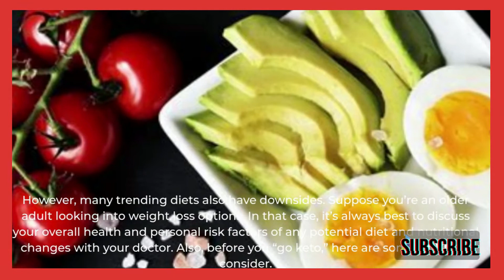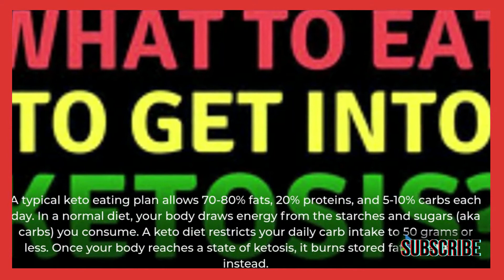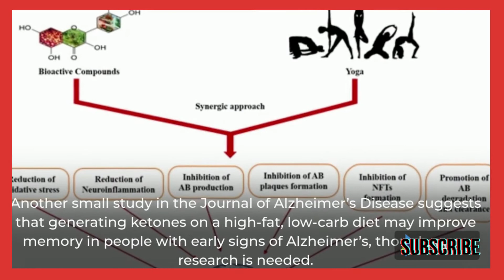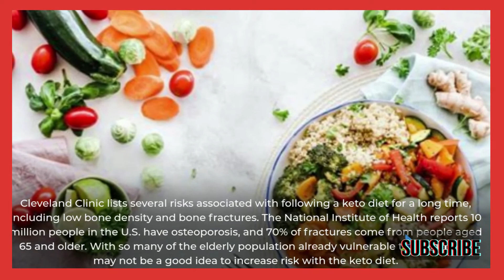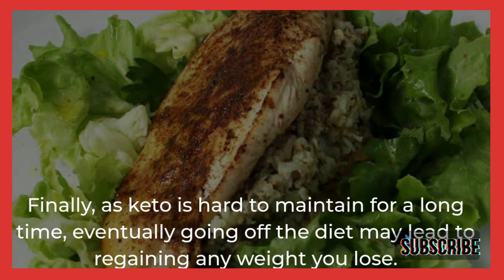TheKetoDiet: Is It Good For Seniors?best review is here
The Keto Diet: Is It Good For Seniors?
The keto diet is really popular right now. The high-fat, low-carb eating plan helps you lose weight by burning fat instead of glucose (sugar). Many people successfully drop weight with the keto diet.

However, many trending diets also have downsides. Suppose you’re an older adult looking into weight loss options. In that case, it’s always best to discuss your overall health and personal risk factors of any potential diet and nutritional changes with your doctor. Also, before you “go keto,” here are some things to consider.

The ketogenic (keto) diet is a high-fat, moderate-protein, very low-carb diet. Doctors use it to treat children with epilepsy and other medical conditions, such as morbid obesity, according to the Cleveland Clinic.

A typical keto eating plan allows 70-80% fats, 20% proteins, and 5-10% carbs each day. In a normal diet, your body draws energy from the starches and sugars (aka carbs) you consume. A keto diet restricts your daily carb intake to 50 grams or less. Once your body reaches a state of ketosis, it burns stored fat for energy instead.

This means you’re going to cut out lots of starches, including pasta, rice, cereal, bread, corn, and potatoes. You’re also going to refrain from eating beans, fruit, and legumes—and of course, baked goods and sweets.

If you’re trying to lose weight, finding a safe and effective way to achieve your goal is fantastic. However, with any diet, you must weigh the potential benefits against potential risks before you decide to start the keto diet plan.

Keto Diet Benefits
Low-carb diets have many benefits. First, cutting carbs helps you shed unwanted pounds. If you take in extremely low amounts of carbs, you start burning carbs stored in your liver. Once those are gone, your body starts to burn stored fat for fuel—and your body is in a state of ketosis.

Next, some research suggests that ketone bodies help prevent oxidative stress on the brain. Oxidative stress produces free radicals that damage brain cells and spur on the aging process. In a Gladstone Institutes study, ketone bodies generated during a low-carb, high fat and protein diet can potentially delay the effects of aging.

Another small study in the Journal of Alzheimer’s Disease suggests that generating ketones on a high-fat, low-carb diet may improve memory in people with early signs of Alzheimer’s, though more research is needed.

Mayo Clinic also reports that “low-carb diets that emphasize healthy sources of carbs, fat, and protein may help lower the risk of type 2 diabetes and heart disease.”

Keto Diet Considerations and Risks
While the keto diet has plenty of advantages, you should also understand some important considerations and potential risks. One big drawback is that this diet is complex and full of restrictions that make it difficult to sustain for a long time.

Jason Ewoldt, RDN, LD, a wellness dietitian at Mayo Clinic Healthy Living Program (HLP), said, “This is a very restrictive diet that’s tough to follow. The average person is not going to keep doing this long-term. Also, because the saturated fat content is high, coupled with limited amounts of fruits, vegetables, and whole grains, it is not optimal for health.”

Currently, there’s not a lot of research on the long-term health benefits of the diet.

Cleveland Clinic lists several risks associated with following a keto diet for a long time, including low bone density and bone fractures. The National Institute of Health reports 10 million people in the U.S. have osteoporosis, and 70% of fractures come from people aged 65 and older. With so many of the elderly population already vulnerable to fractures, it may not be a good idea to increase risk with the keto diet.

According to a Harvard TH Chan keto review, limiting carb intake can cause fatigue, headache, brain fog, constipation, and irritability, among other side effects. Plus, the long-term effects of a high-fat diet on cardiovascular health are unknown.

Finally, as keto is hard to maintain for a long time, eventually going off the diet may lead to regaining any weight you lose.

Overall, if you’re looking to lose weight and are thinking about going keto, consult your doctor to discuss potential benefits versus risks for your individual situation to make a safe and medically-informed decision.